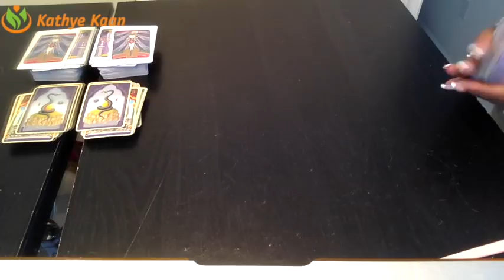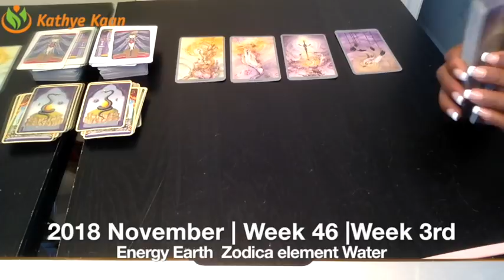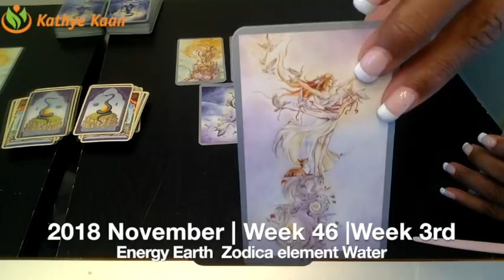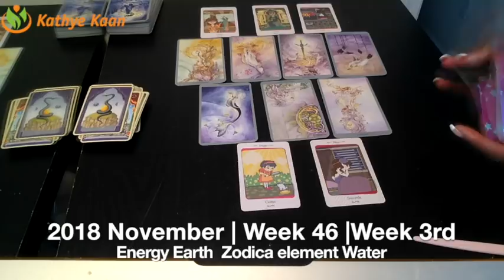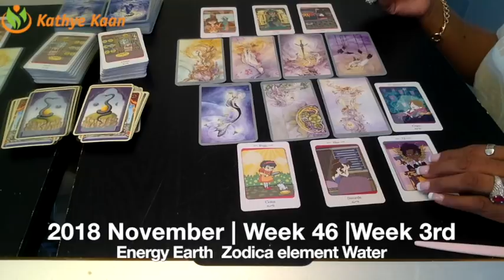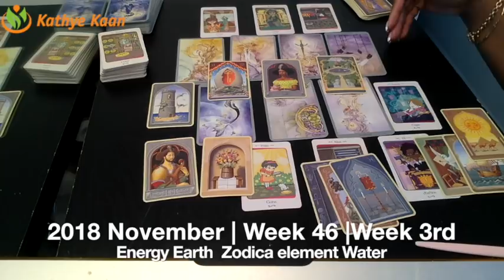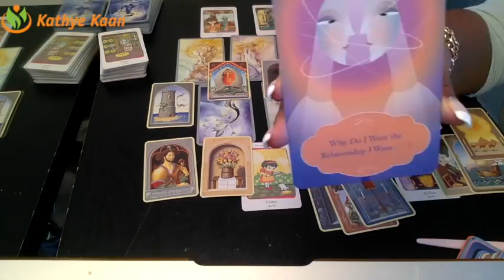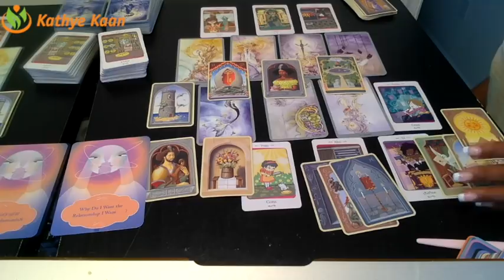PISCES Weekly Reading Tarot Psychic | Horoscope | Week 46 | NOVEMBER 12 - 18